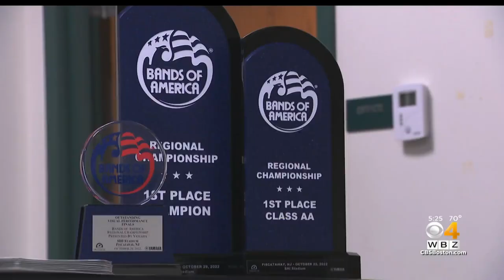Dartmouth High School marching band wins Bands of America Regional Championship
WBZ-TV photojournalist Chris Gobeille visited the award winning band.